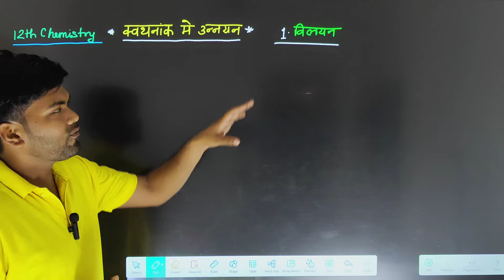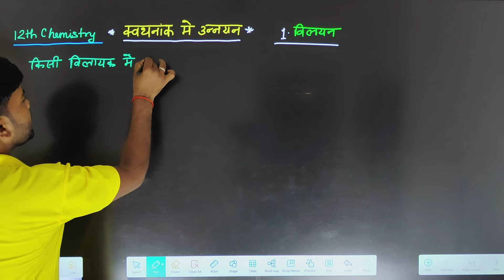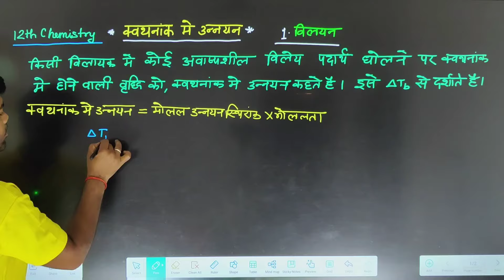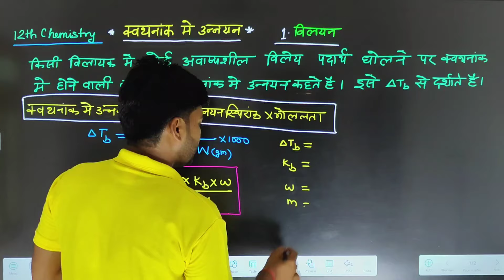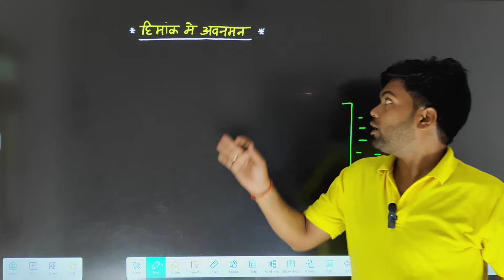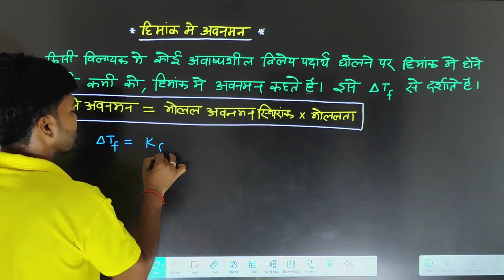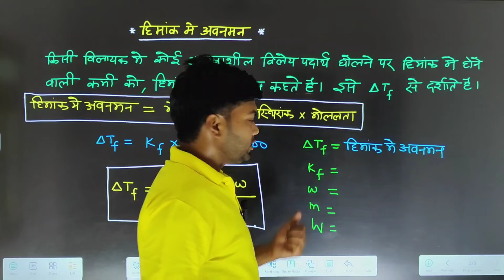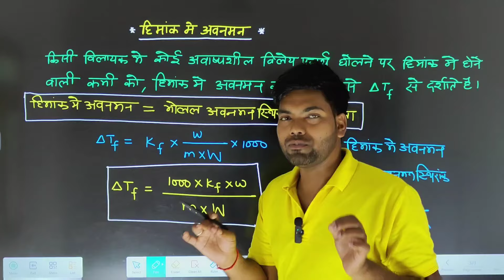क्वथनांक मे उन्नयन | हिमांक मे अवनमन | Class 12 Chemistry